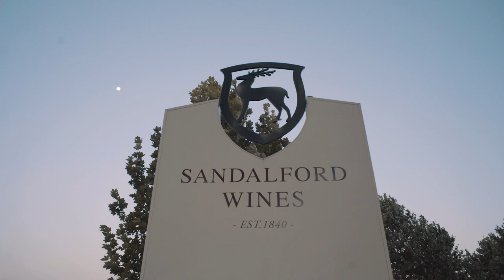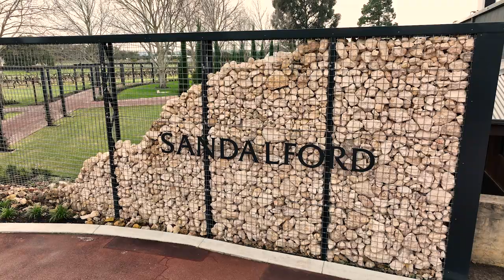Sandalford Wines - Our Story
Behind the global brand of Sandalford Wines lies a rich and fascinating history.

Founded in 1840, it is one of Western Australia’s oldest and largest privately-owned wineries.

Sandalford’s establishing estate at Caversham, Swan Valley, coincided with both European settlement in the burgeoning colony of Perth and the birth of Western Australia’s world-famous wine industry.

Queen Victoria granted John Septimus Roe, Western Australia’s first Surveyor General, 4,000 acres of land on the riverbanks at West Swan in honour of his 57 years of service to the Commonwealth. He named the property Sandalford after his original home in England.

Today, premium wine production and the creation of memorable, world-class wine tourism experiences are the pillars of Sandalford’s success.

The company has won numerous tourism accolades including the Qantas Australian Tourism Award for Best Winery.

Sandalford Wines Swan Valley is a significant regional attraction drawing more than 150,000 domestic and international visitors a year to cellar door experiences, multi-award winning restaurant and catering venues, events and outdoor concerts.

Sandalford own and operate a second vineyard at Margaret River producing exceptional quality grapes which are blended into their premium quality, globally marketed wines.